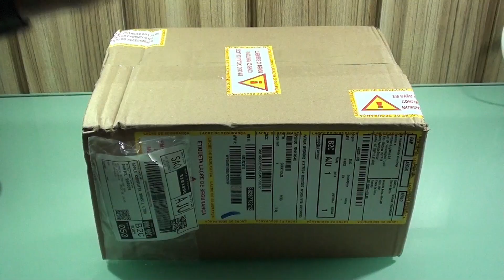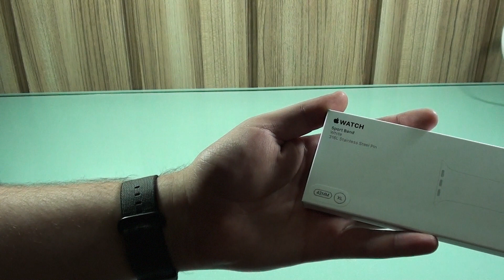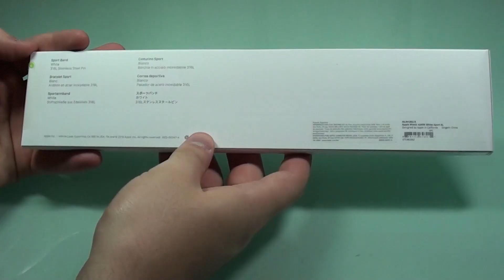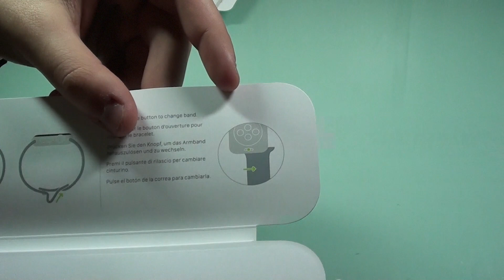Unboxing Apple Watch White Sport Band! Looks on Space Gray 42mm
Check out my unboxing of the new Apple Sport Band in White for the Apple Watch and the looks on my 42mm Space Gray model.